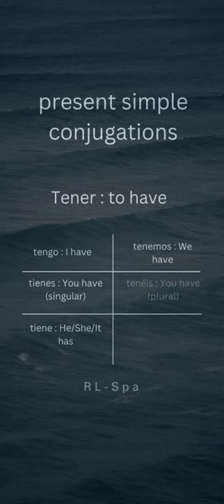to have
The word "tener" in Spanish is a verb that means "to have." It is one of the most frequently used verbs in the Spanish language and has various meanings and uses beyond simple possession. The origin of the word "tener" can be traced back to Latin.

In Latin, the word "tenere" also meant "to have" or "to hold." This Latin verb eventually evolved into "tener" in Spanish through regular sound changes that occurred during the development of the language. Similar sound changes occurred in other Romance languages, such as Italian ("avere"), Portuguese ("ter"), and French ("avoir"), which all have similar meanings to "tener."

It's important to note that while the basic meaning of "tener" is "to have," it is used in many idiomatic expressions and has additional meanings and uses in different contexts. For example, "tener" is also used to express age, physical sensations, obligations, and more.